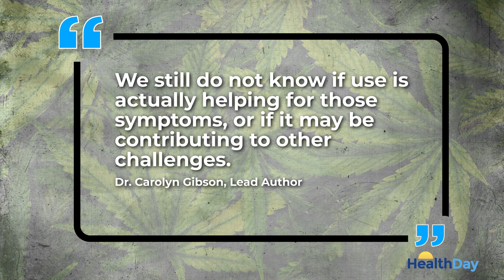More Women Using Pot to Ease Menopause Symptoms, Study Finds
A growing number of women are turning to marijuana to ease menopause symptoms, but one study author says we still don’t know if it’s actually helping or hurting.